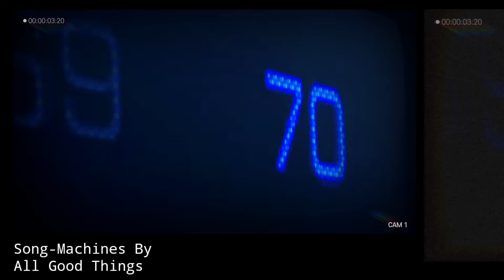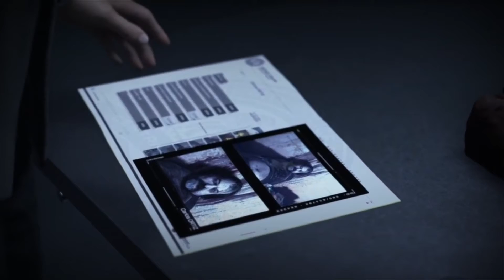Detroit Become Human - Music Machines By All Good Things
Full credit goes towards the owner of the song Machines By All Good Things

Video game Detroit Become Human

Artist: All Good Things

Album: Machines

Released: 2017

Genre: Rock

Amazon

Don't forget to check out the original video and if you enjoy the music .